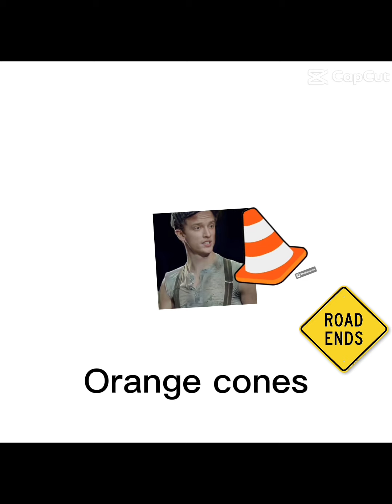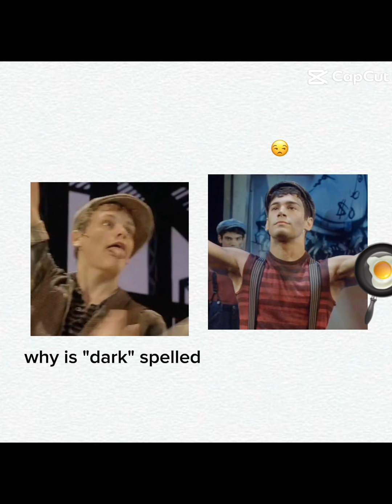Newsies as CapCut templates